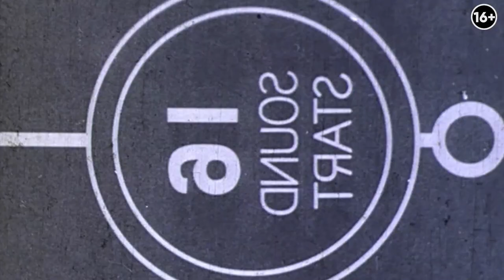10 САМЫХ НЕОБЫЧНЫХ КУХОНЬ, которые вас шокируют!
Друзья, совсем недавно в одном из роликов я рассказывал о кухнях-невидимках, которые как-будто растворяются в интерьере. А уже сегодня я покажу вам еще 10 потрясающих кухонь, которые просто перевернут ваше представление о том, что такой кухонный гарнитур вообще может существовать. Эти кухни не просто сочетают в себе смелые цветовые решения, неожиданные формы и применение разнообразных материалов - ими успешно пользуются, на них готовят и наслаждаются поразительным внешним видом, который выбивается из всех привычных нам стереотипов. Смотрите и наслаждайтесь!
Подробнее смотрите в выпуске:

00:00 Анонс
01:14 Кухня как элемент интерьера
02:23 Необычная кухня-столешница
03:50 Картинная галлерея на кухне
05:12 Кухня-рамка
06:18 Кухня для дачного домика
07:18 Кухня-переноска
08:19 Робот-трансформер
09:36 Креативная кухня с газовым котлом
11:40 Кухня-конструктор
12:23 Круглый остров на кухне
13:32 Кухня в стиле “Прованс”